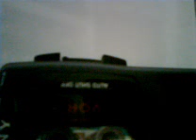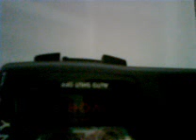No Human Right to Access to Health Care for Disabled says State of Connecticut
I wrote to HUD asking them to please have my HUD landlord suspend their practice of damaging the cars of disabled women to accommodate my inability to drive myself to the doctor to enable to take medical transportation to doctor's appointments too far for me to drive myself.

Instead HUD and CCHRO determined that Meniere's Disease is not debilitating - saying I can drive with vertigo - so it is okay for landlord to interfere with my ability to take medical transportation or get a ride to the store for food or medication.  HUD and CHRO say CAT scans, ultrasounds, the Mayo Clinic, and my doctors are wrong:   I can drive myself.

Landlord practices and policies to tow & damage cars of disabled

Damages to my car while I was at the doctors'

CT Commission on Human Rights determines I can walk and hear